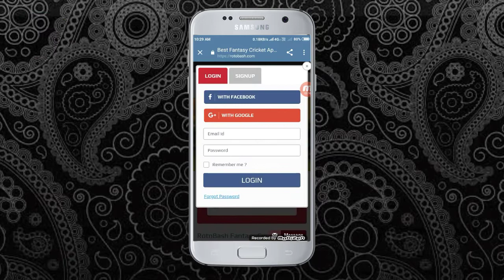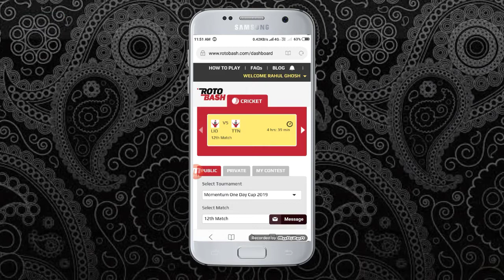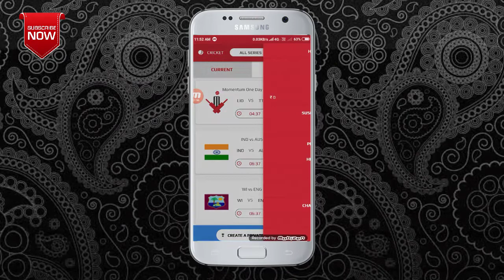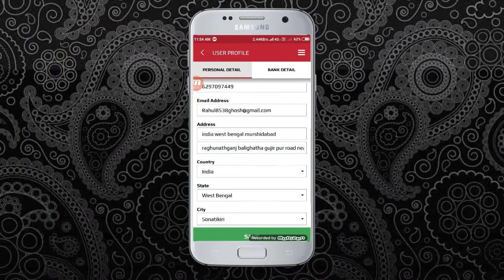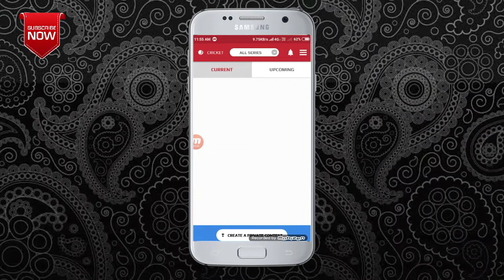1 refer = ₹100 rs | rotobash fantasy app | new paise kamane wala app in Hindi |unlimited paytm cash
●refer code :- 674EDF7EDCB0942FD